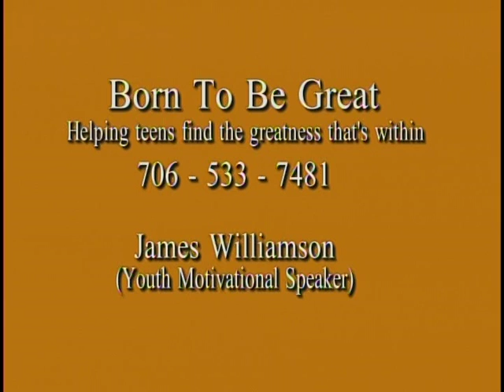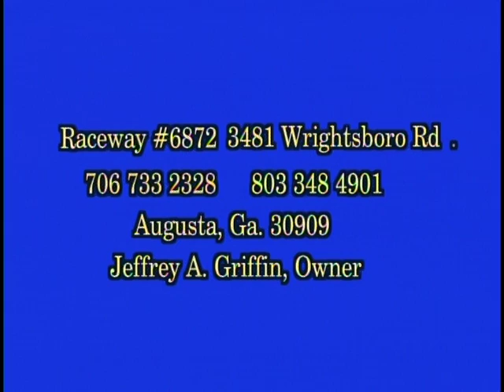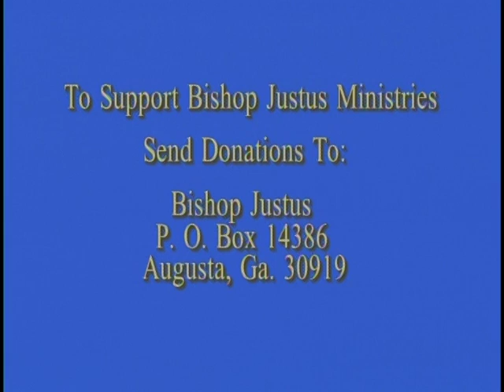BISHOP JUSTUS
THIS WEEKS GUEST, JAMES WILLIAMSON FROM GERALD JONES HONDA IN AUGUSTA,GA.